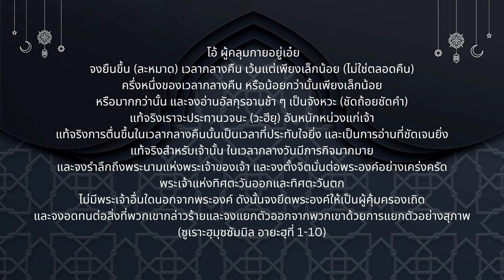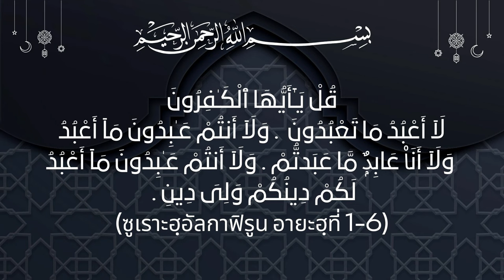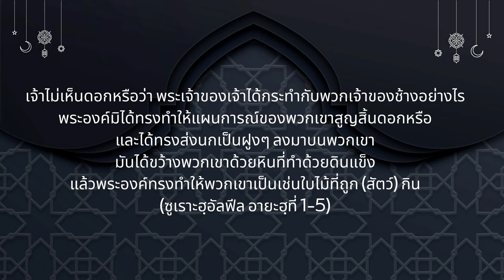มาเข้าใจกุรอานกันเกิด | EP.6 อัลกุรอานต้องศึกษาควบคู่กับชีวประวัติท่านนบีมุฮัมมัด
การศึกษาอัลกุรอานต้องเข้าใจถึงประวัติศาสตร์และชีวประวัติของท่านนบีมุฮัมมัด
เพราะอัลกุรอานไม่ใช่หนังสือที่เรียงเรื่องราวตั้งแต่ต้นจนจบตามที่เข้าใจกัน
หากแต่เป็นพระวจนะของอัลลอฮฺที่ถูกส่งมาตามวาระ และเหตุการณ์ต่างๆ ที่เกิดขึ้น
ในช่วงชีวิตของท่านนบีมุฮัมมัด